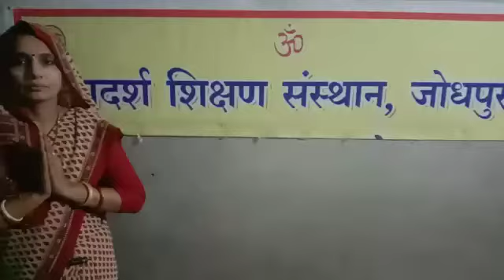कक्षा अरुण, शैक्षिक व्यवस्था विज्ञान प्रयोगशाला, (कठोर-मुलायम) दुर्गा जी । 16 दिसंबर